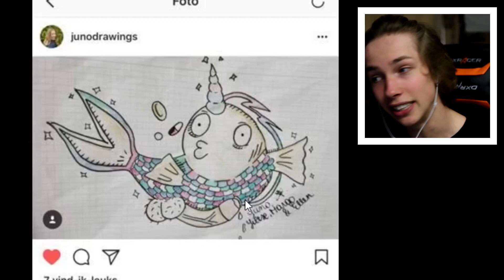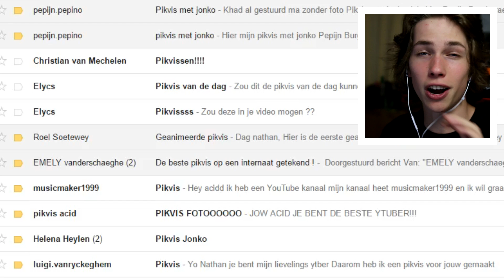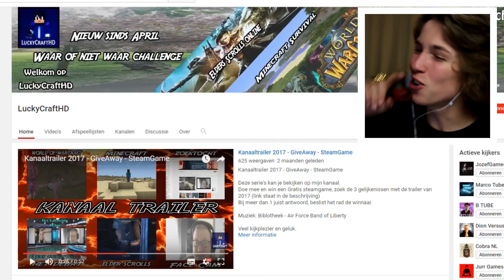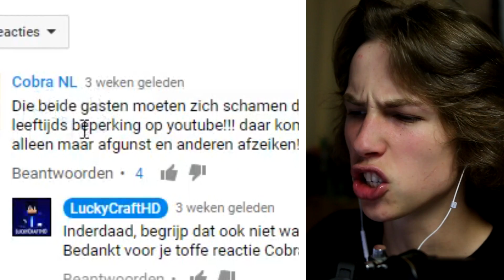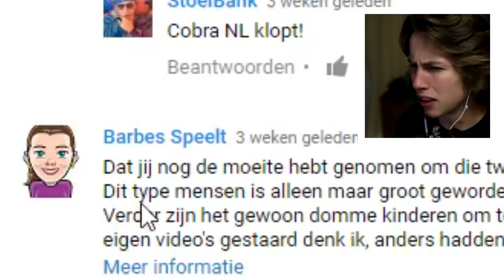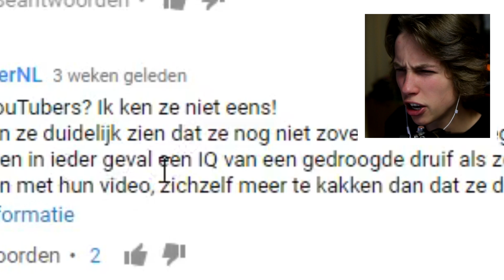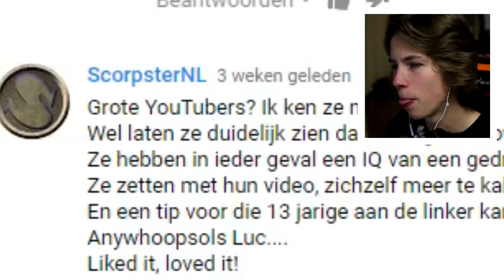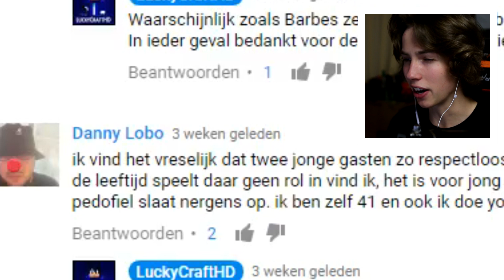het EINDE van mijn leven als YOUTUBER...